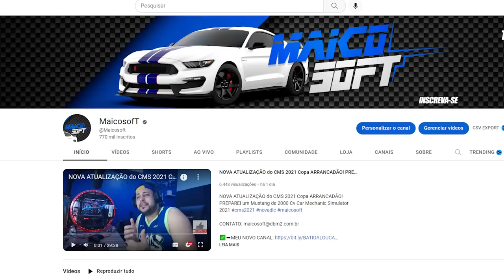1750cv VS 1856cv - COPA ARRANCADÃO - CAMARO vs MUSTANG - FORZA HORIZON 5